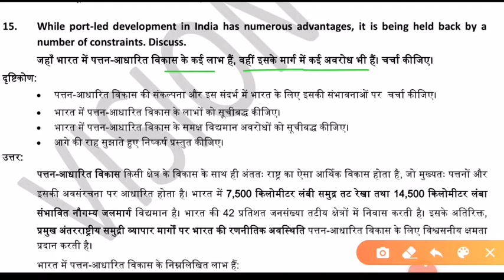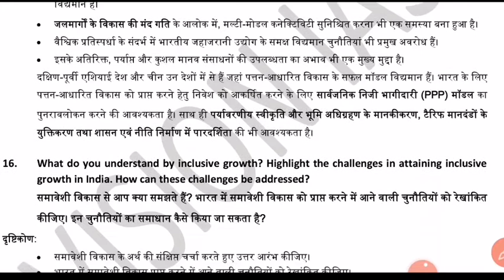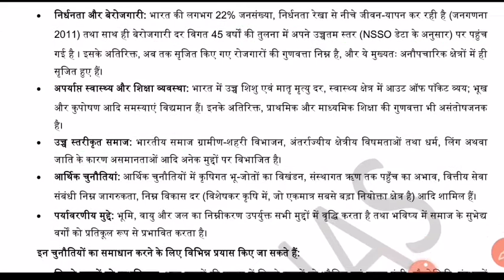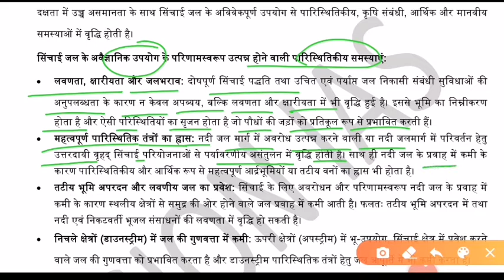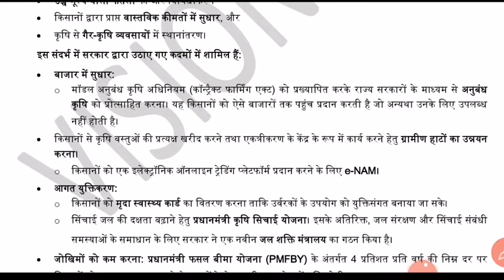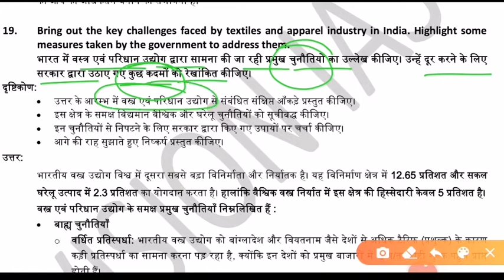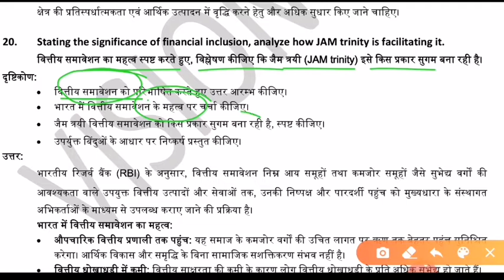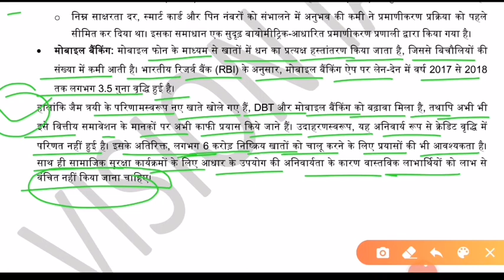UPSC Mains Test Series 2020 | Vision IAS Mains Hindi Test Series |Test-05 Part-03| Current affairs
UPSC Mains Test Series 2020 | Vision IAS Mains Hindi Test Series 2020 |Test-05 Part-03| Current affairs
UPSC Prelims Test Series | Vision IAS Hindi 2021 | Current affairs |Economics Tes

UPSC Prelims Test Series | Vision IAS Hindi 2021 | Current affairs
UPSC Prelims 2020 test series, Vision IAS Hindi Test Series 2020, EPFO  UPSC IAS Prelims Test Series, Vision IAS Hindi Test Series 2020,Upsc EPFO, Current affairs, State Psc Exams,

Upsc
Upsc Syllabus
Upsc Test Series
Upsc book
Upsc current affairs
Upsc strategy
Civil Service Exam
Uppsc
Uppcs
Uppcs Syllabus